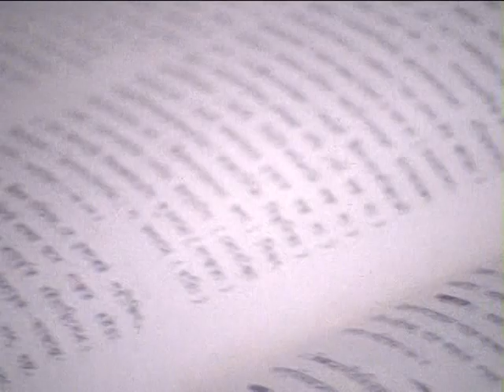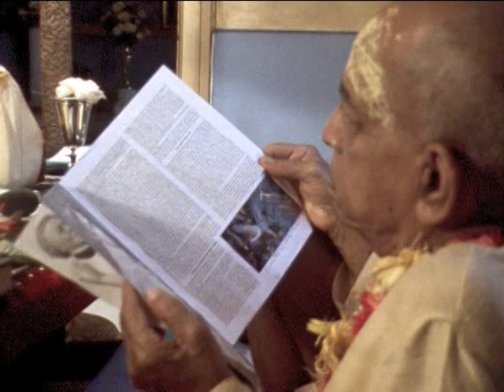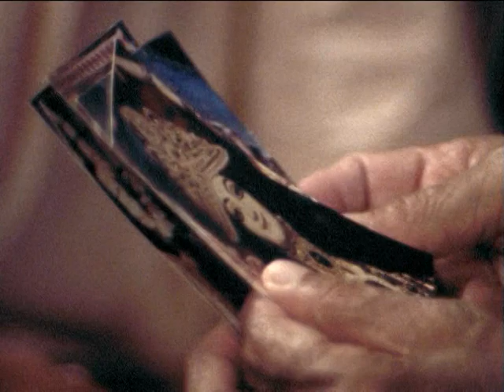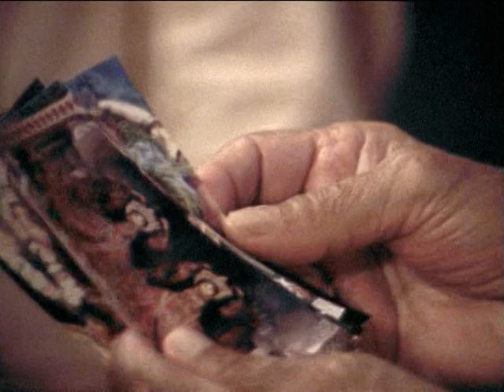His Divine Grace A.C. Bhativedanta Darshan 5 Video.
Thanks to the devotees for spreading this information.
From The Complete Prabhupada DVD Library.